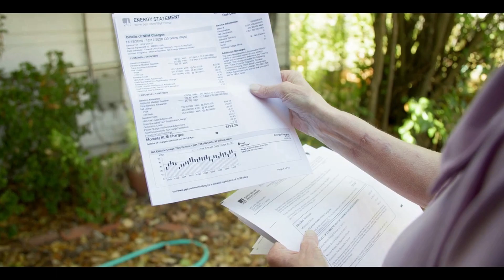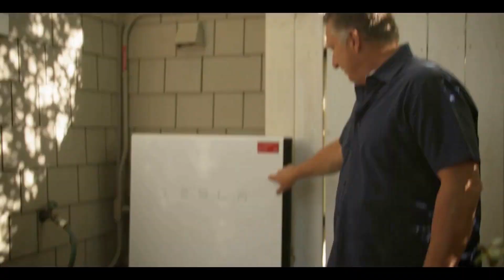Only5mins! - John Berger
Only5mins! - Sunnova's micro utility model challenging Californian utilities.

The US residential solar company is seeking approval from the California Public Utilities Commission (CPUC) for its micro utility business model which may disrupt the state's energy landscape. pv magazine speaks to its CEO, John Berger, about the company's intention to develop self-sustaining microgrids by equipping new homes and communities with solar and storage.